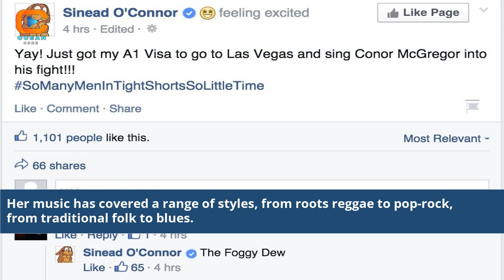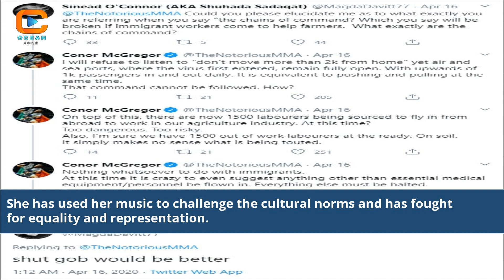Sinead O'Connor McGregor The Unseen Connection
The surprising link of Sinead O'Connor and Conor McGregor
Sinead O'Connor McGregor hidden story
Unexpected connection: Sinead O'Connor and Conor McGregor
Sinead O'Connor and Conor McGregor parallels
Sinead O'Connor Conor McGregor impact
Exploring the ties of Sinead O'Connor and Conor McGregor
Sinead O'Connor and Conor McGregor influence
The untold bond of Sinead O'Connor and Conor McGregor
Sinead O'Connor and Conor McGregor iconic figures
Sinead O'Connor Conor McGregor rise to fame
The connection that links Sinead O'Connor and Conor McGregor
Sinead O'Connor Conor McGregor personalities
Unraveling the Sinead O'Connor Conor McGregor relationship